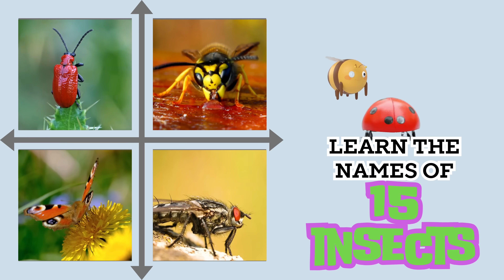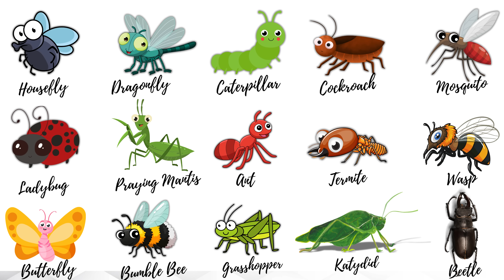Learn Insect Names for Kids in English | 15 Insect Names for Kids | Hey Alba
Welcome to Hey Alba!  In today's fun and educational video, we're going to learn the names of 15 different insects! Perfect for kids who are curious about nature and love to learn new things!

In this video, you'll see and learn the names of:

Ant
Bumble Bee
Beetle
Butterfly
Caterpillar
Cockroach
Housefly
Wasp
Dragonfly
Grasshopper
Praying Mantis
Ladybug
Mosquito
Termite
Katydid